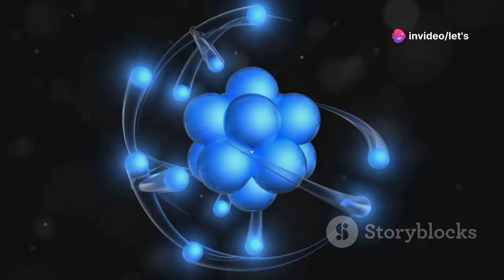science prep 1 introduction “The Fantastic World of Atoms!” Join Captain Atom to Save the World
Exposing the mystery in science! Captain Atom needs YOUR help to save the world from confusion over atoms! Atoms are the tiny building blocks of everything around us. Imagine them like LEGO bricks but way smaller. Captain Atom needs you to understand atoms to keep confusion at bay! First, atoms have three parts- protons, neutrons, and electrons. Protons are like the positive heroes, neutrons are the neutral peacemakers, and electrons are the zippy little negatives. Now, picture this- an atom's center is like a party with protons and neutrons, while electrons zoom around like they're on a roller coaster! Join Captain Atom and be a part of this epic adventure! Every time you learn something new, you help defeat confusion and become a science superhero! So, are you ready to save the world, one atom at a time? Let's go, future scientists!
كشف الغموض في العلم! يحتاج الكابتن أتوم إلى مساعدتك لإنقاذ العالم من الارتباك بشأن الذرات! الذرات هي اللبنات الأساسية الصغيرة لكل شيء حولنا. تخيلها مثل مكعبات الليغو ولكنها أصغر بكثير. يحتاج الكابتن أتوم منك أن تفهم الذرات لإبعاد الارتباك! أولاً، تتكون الذرات من ثلاثة أجزاء - البروتونات والنيوترونات والإلكترونات. البروتونات تشبه الأبطال الموجبين، والنيوترونات هي صانعي السلام المحايدين، والإلكترونات هي السلبيات الصغيرة النشطة. الآن، تخيل هذا - مركز الذرة يشبه حفلة بها بروتونات ونيوترونات، بينما تدور الإلكترونات حولها وكأنها على أفعوانية! انضم إلى الكابتن أتوم وكن جزءًا من هذه المغامرة الملحمية! في كل مرة تتعلم فيها شيئًا جديدًا، تساعد في التغلب على الارتباك وتصبح بطلًا خارقًا في مجال العلوم! إذن، هل أنت مستعد لإنقاذ العالم، ذرة واحدة في كل مرة؟ هيا بنا يا علماء المستقبل!